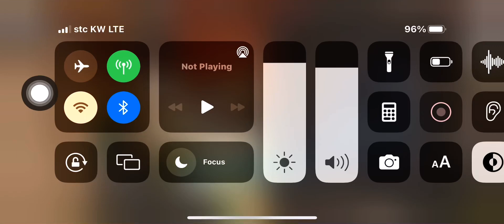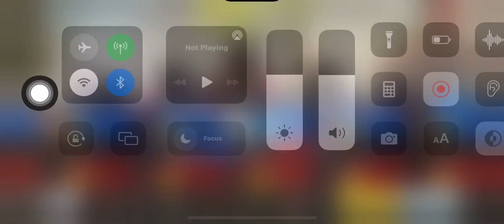#2 Search and Destroy Call of Duty / Shadmir Ali